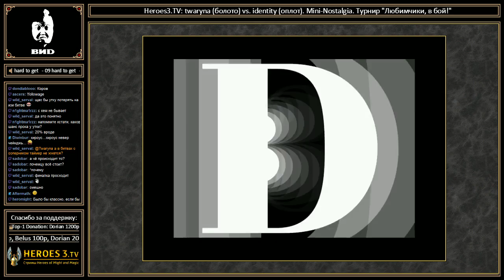201604121802 Heroes3.TV twaryna (болото) vs. identity (оплот). Mini-Nostalgia. Турнир Любимчики в б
Streamer: twaryna; Created: 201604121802; twitchID: 60169088; title: Heroes3.TV twaryna (болото) vs. identity (оплот). Mini-Nostalgia. Турнир Любимчики в бой; author